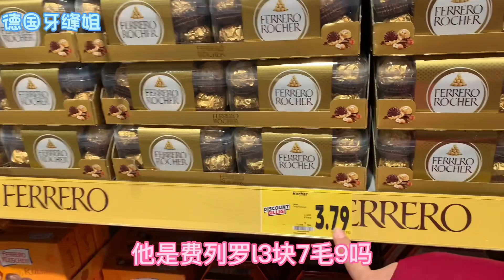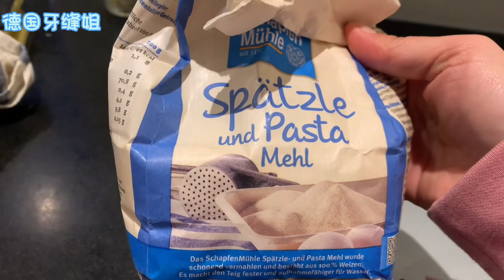德国老公做牛肝菌牛肉面，自己做的鸡蛋手擀面，闺女和我们吃的肚子都要撑爆了